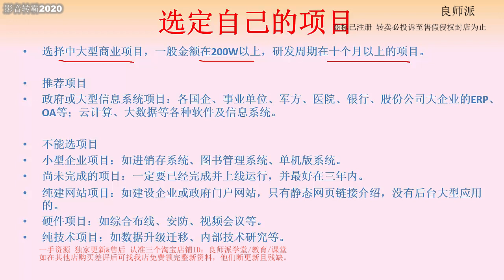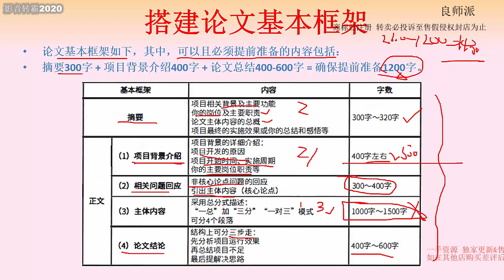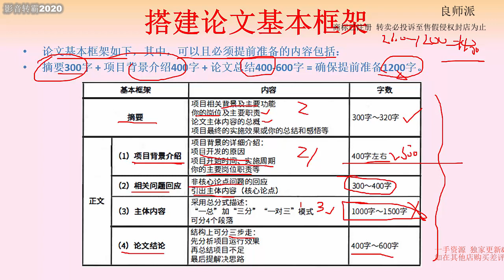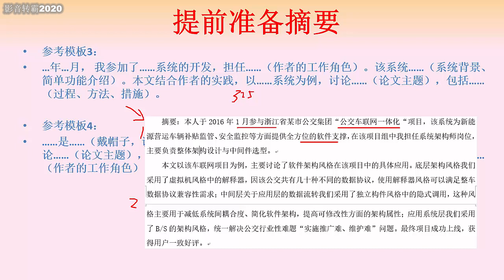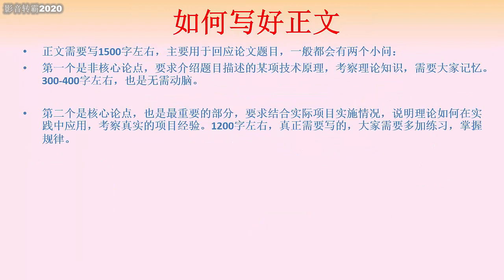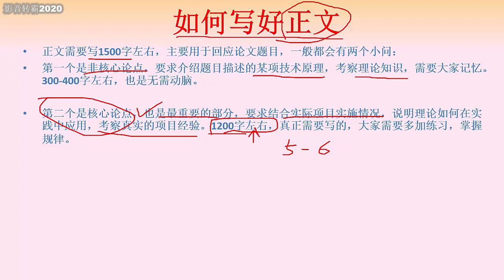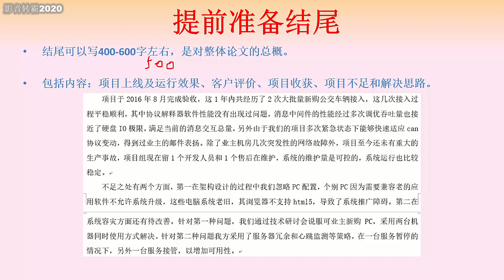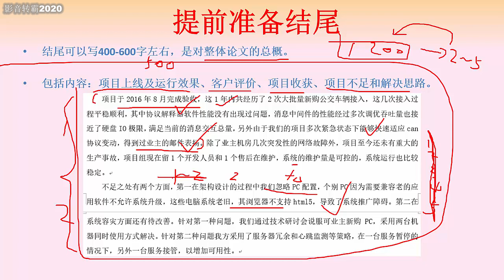2 17 2一步步教你写论文 摘要 背景 正文 结尾 mp4